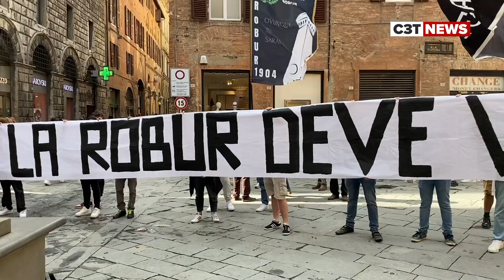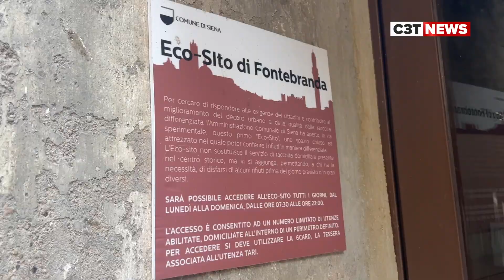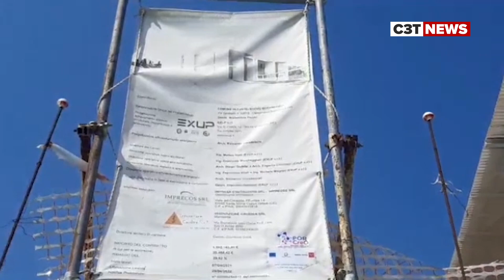C3T NEWS lunedi 21 Agosto 2023